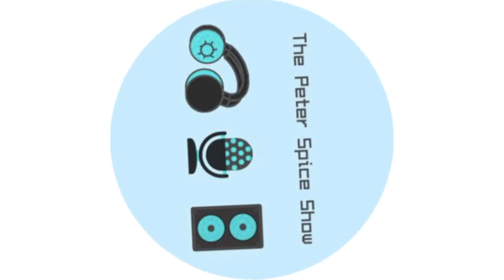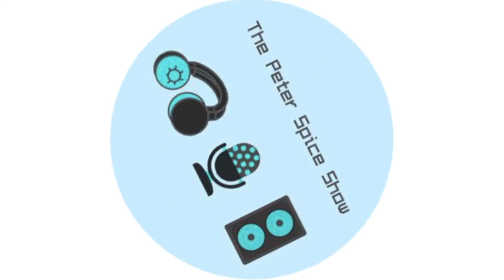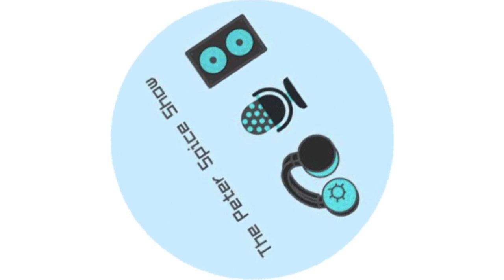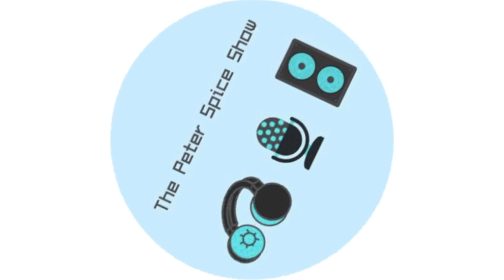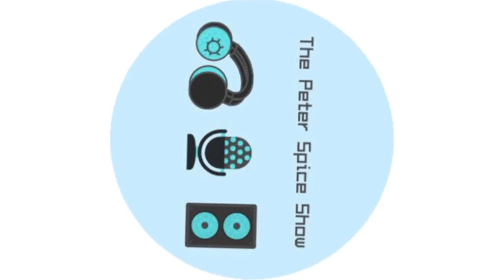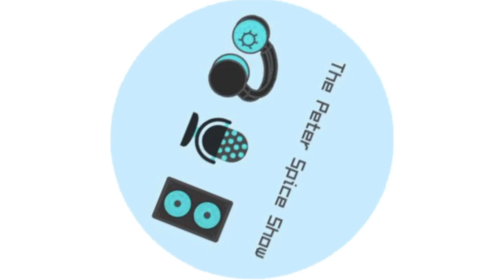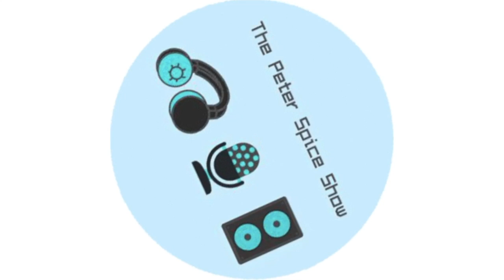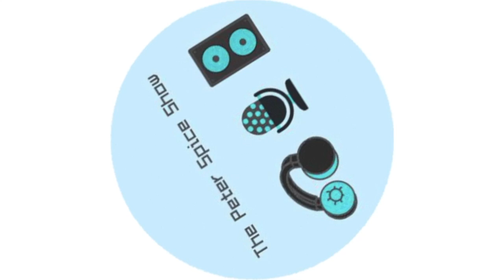The Peter Spice Show | Episode 9: Peace with Canada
In this week's episode we review this week's recent releases, including the new albums from Royce da 5'9" & King Krule. We also talk about the complaints regarding the Super Bowl Halftime Show, Major Labels profiting from streaming & the lawsuit filed by Yeasayer towards Kendrick Lamar & The Weeknd. Finally we discuss recent releases this week that have caught our attention.